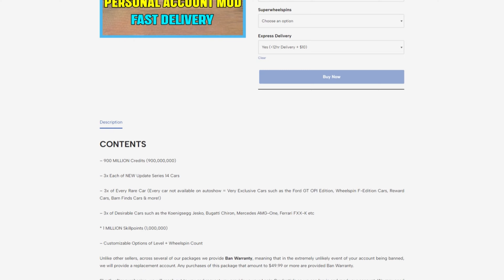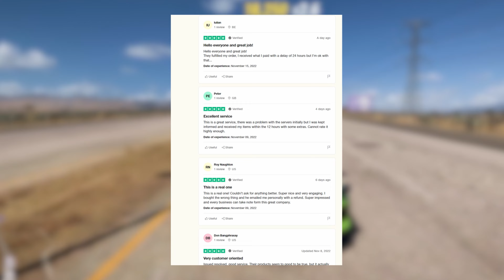FORZA HORIZON 5 : Enfin ... Une MASTERCLASS ! 😱🥵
►Pour les meilleures livraisons, les moins chères et les plus rapides de comptes moddés Forza Horizon 5 & GTA 5 & Boost Packs, allez